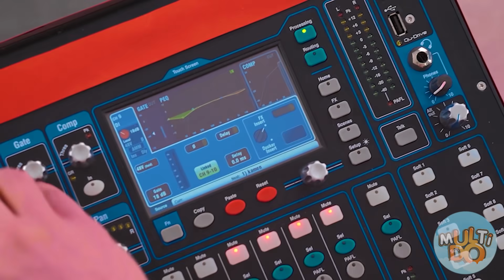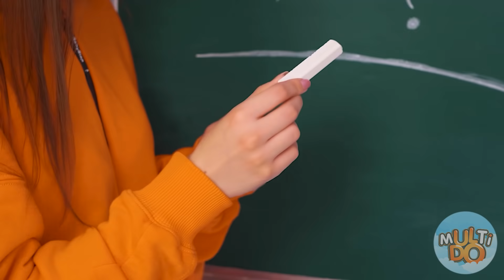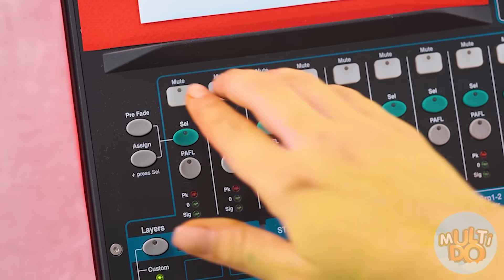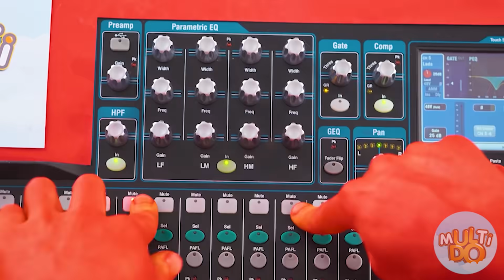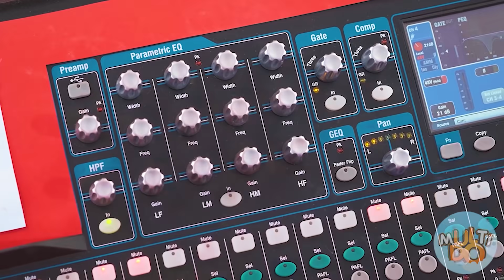MI EMOCIONES ME CONTROLAN por Multi DO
Muchos de nosotros, a veces nos dejamos llevar por nuestras emociones. ¡Y los personajes de nuestro desafío Multido no son la excepción! ¿Podrán controlarse? ¡Descúbrelo ahora mismo! ¡Esto va a estar intenso!